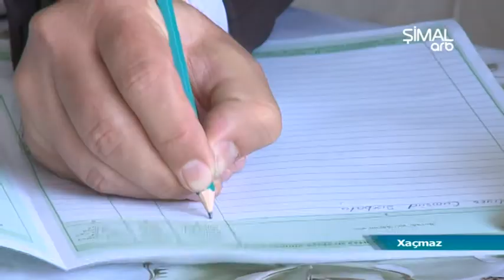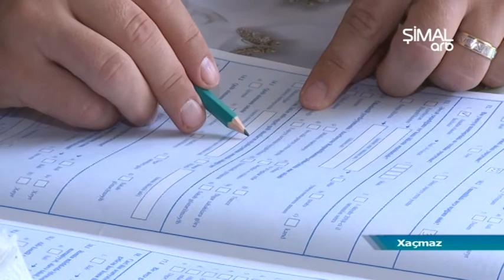Xaçmazda əhalinin siyahıyaalınması üçün 12 məntəqə yaradılıb- ARB Şimal